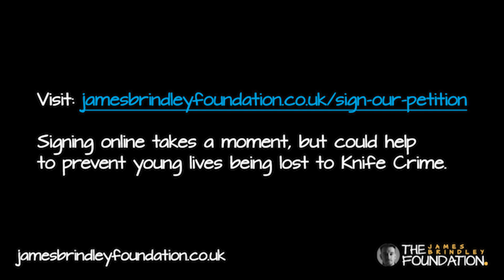CriMotion Part3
Hello, we are CriMotion, I'm Ben, I'm Sophie, I'm Liv, I'm Amelia, I'm Elana. We are a movement-based company from Birmingham, supporting the work of The James Brindley Foundation.

We aim to educate the youth of Birmingham to bring an end to youth offending, through engagement in the performing arts.

Positive change starts in the home with caring vigilant parenting and extends into schools through relevant safeguarding education, to develop knowledge, understanding and resilience in the face of knife crime.

Please sign our petition now.
Every signature could save a precious life and will contribute to a vital step change in our children’s education and safety.